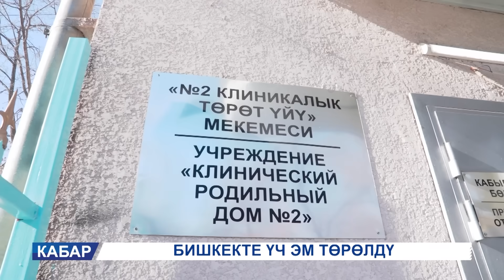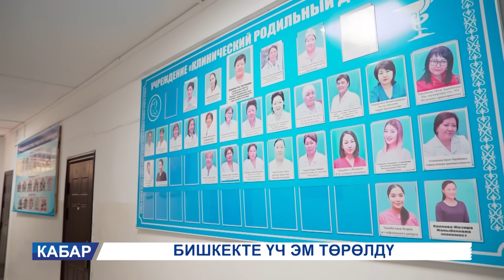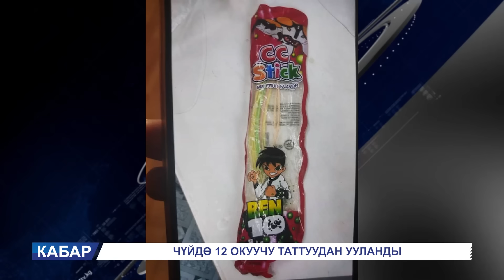КЕЧКИ КАБАР 28.11.2024: ӨЛКӨДӨ 813 АДАМ МУНАПЫС МЕНЕН АБАКТАН ЧЫКТЫ